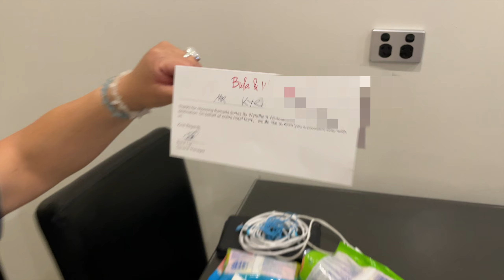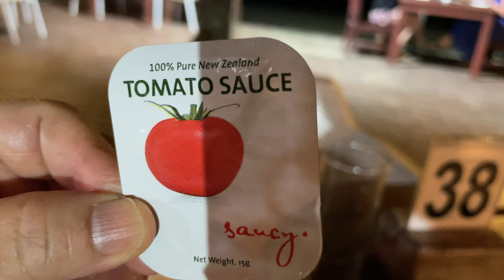Flying to Fiji for the first time! 🌺 Our journey & arrival ✈️ - Ep. 1: Fiji mother daughter trip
Hello everyone! This is the first international travel vlog I've filmed in almost 3 years! How amazing it was to go with my mother to Fiji in June 2022. This episode is our journey flying to Fiji from Wellington and how our arrival went. Look out for episode 2 where we got on a ferry and went to the Yasawa Islands!

Kyra Mioso
XO